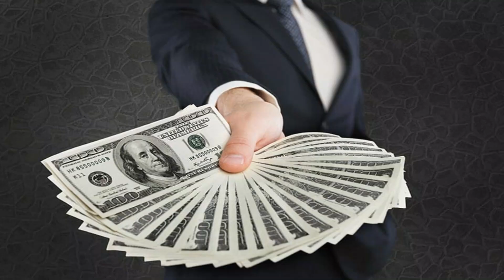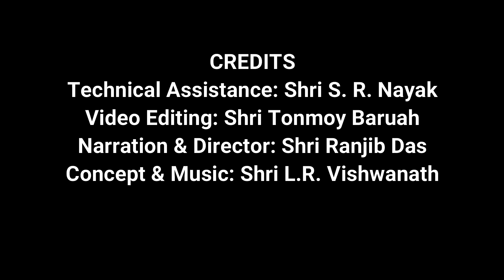Food Therapy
The rich people are beset with problems that bring in anguish. Anguish is the disease of plenty. On the other hand, the poor and the havenots are troubled by poverty and anxiety. Poverty is the disease of the starving millions. In both the cases, the remedy food, the positive appetite and a satisfaction that emerges out of proper food intake. Food is the source of human energy due to which human activity can take place in a positive environment. The upcoming piece of Music Therapy in rage Bagashree generates hopes for bounty and food prosperity. The raga has touches of filling the stomach of the hungry.